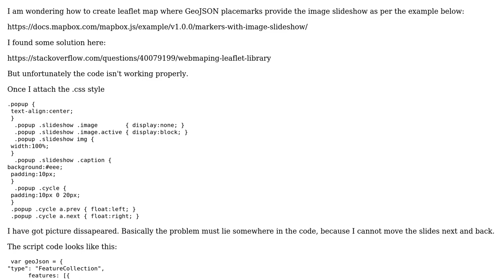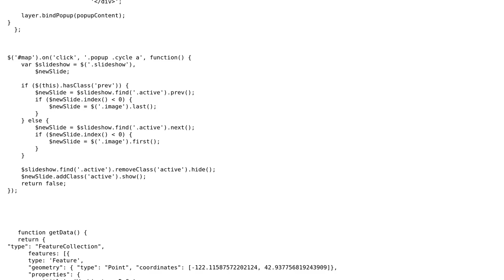GIS: Leaflet map GeoJSON placemarks with image slideshow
With thanks & praise to God, and with thanks to the many people who have made this project possible! | Content (except music & images) licensed under CC BY-SA | Music | Images & others | With thanks to user Vince user MKR user Leo M and the Stack Exchange Network Trademarks are property of their respective owners. You are responsible for your own actions.